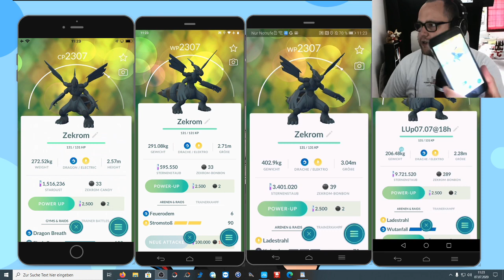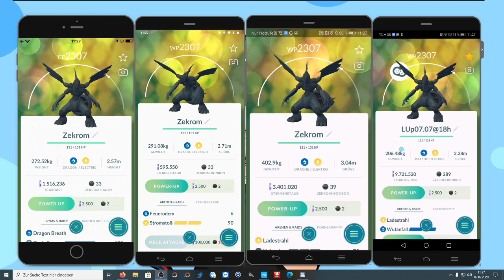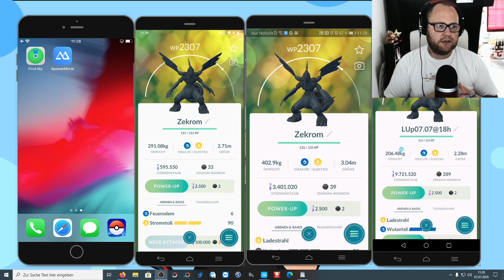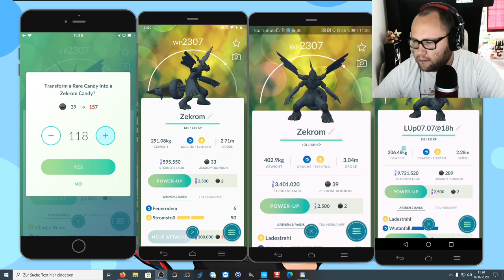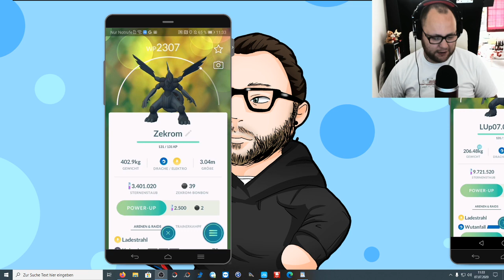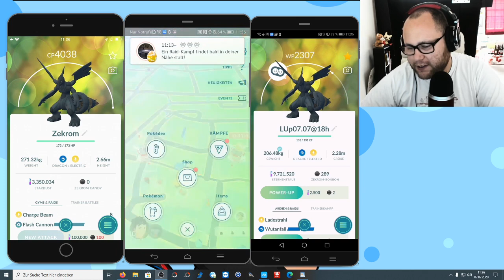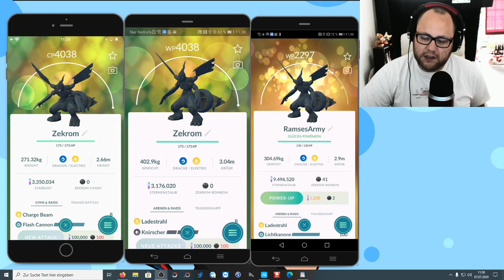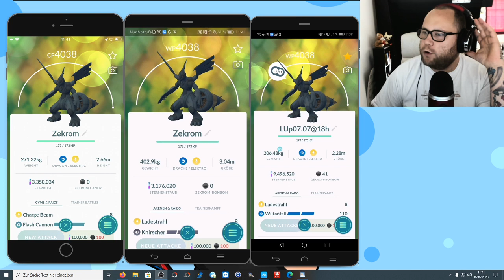5 x 100% Zekrom pushen / maxen (Abschied & Statistik) | Pokémon GO Deutsch # 814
Nach Reshirma dem Suppenhuhn gab es also Zekrom was meiner Meinung nach seit langem mal wieder ein richtig genialer Raidboss war. Schade das die Zeit vorbei ist aber er wird ja in seiner Shiny Variante wiederkehren. Was ist euer bestes Zekrom geworden und wie viele habt ihr gesehen / gefangen ? Habt ihr Gas gegeben oder es langsam angehen lassen ?
Mein Trainer Code : 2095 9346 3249 (ajvarscharf)

Viel Spaß